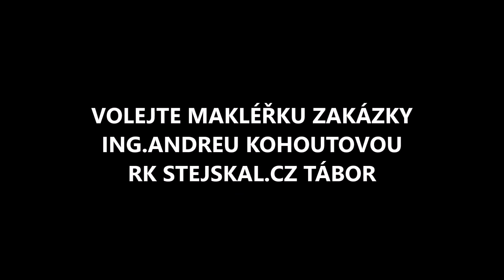BYT 2+1 BLANICKÉ PŘEDMĚSTÍ TÁBOR - realitní makléř Tábor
Na prodej krásný slunný byt 2+1 s balkónem v revitalizovaném domě s výtahem na Blanickém předměstí v Táboře